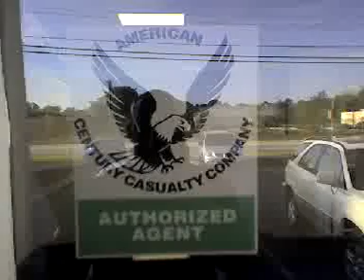American Century Casualty Company